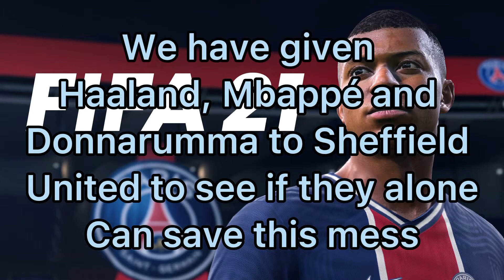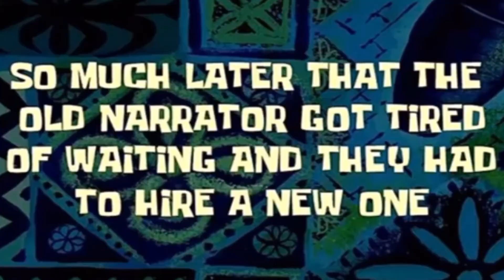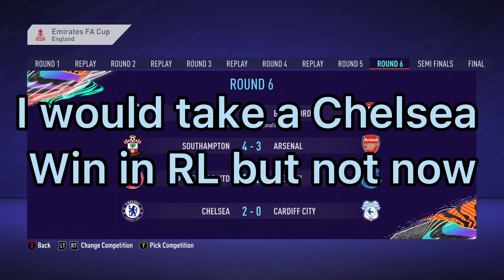Can Haaland, Mbappé and Donnarumma save Sheffield United? Fifa 21 Experiment